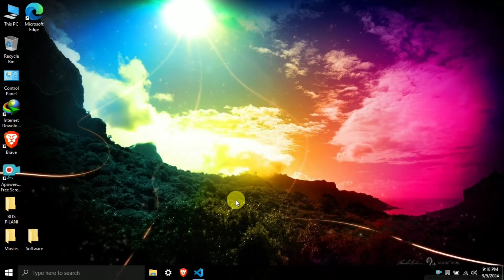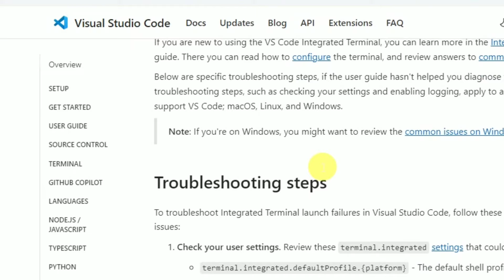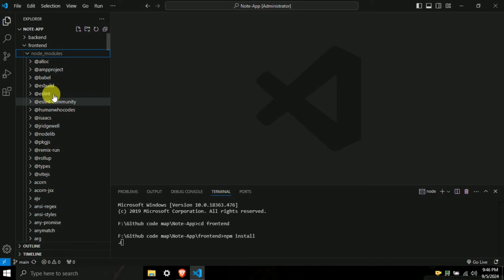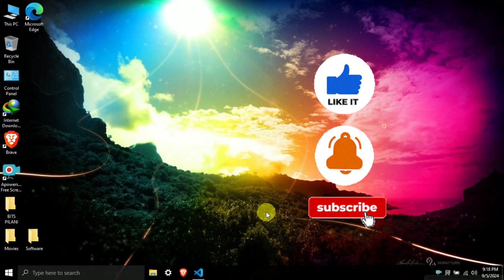Terminal not opening in VS code 2024 | Powershell does not exist in VS Code | Rishav hacx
How to change vs code powershell to cmd.
Powershell not opening in VS code
Powershell does not exist in VS code
Powershell not found in vs code
how to run react js code in vs code
How to download node modules in react js code